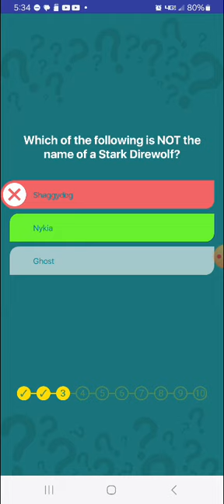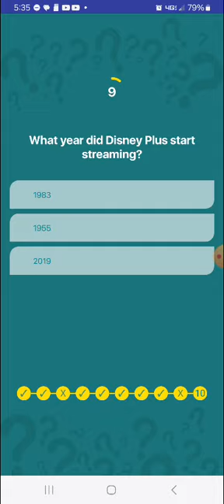Swagbucks Daily Trivia Challenge 10.11.2024 (No. 2)(5)